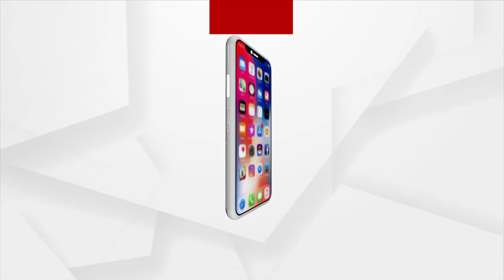ଧାମନଗର ପ୍ରଚାର ବନମ ସତ